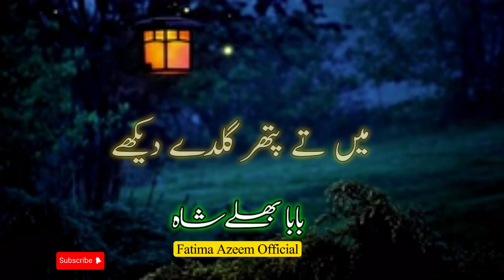Charde Sooraj (Official Video) | Lyrics | Baba Bulleh Shah | Kalam | New Kalam | Fatima Azeem (HD)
Facebook - Instagram - Pintress - Tiktok - Snackvideo  - Whatsapp